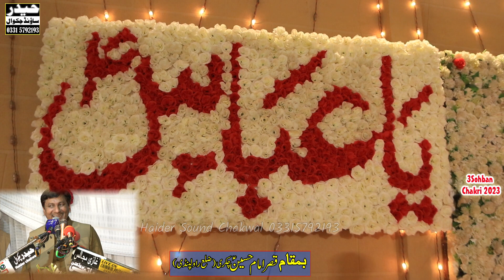Zakir Ghulam Abbas Ratan Jashan 3 Shaban 2023 Chakri Rawalpindi